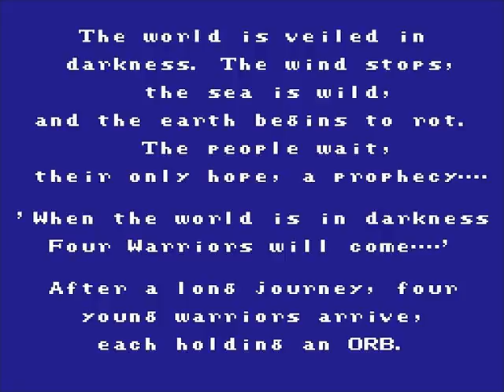Final Fantasy USA